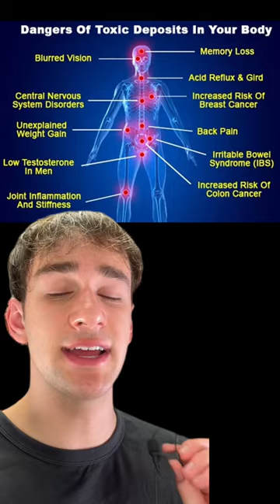Bullet Ant V.S. Executioner Wasp!😳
Damned (Black Ops zombies theme) - Brian Tuey